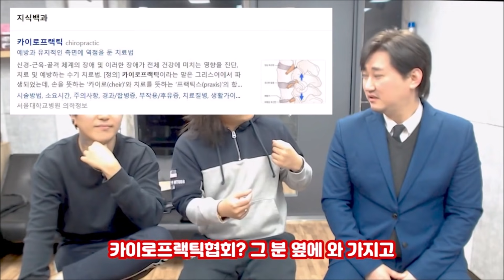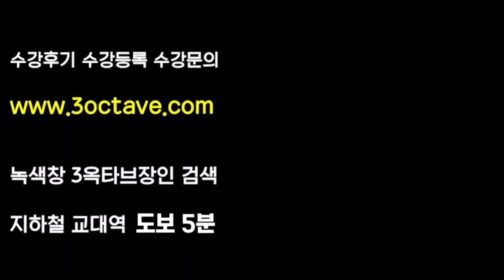성악가,보컬트레이너,메탈보컬 타 장르끼리 처음봤을때 무슨생각을 했을까 ㅋㅋ (feat성가메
보컬트레이너, 성악가, 메탈, 우타이테 보컬이 처음봤을때 무슨생각을 했을까

전문 보컬트레이너, 상식적인 보컬트레이닝, 전문발성학원
관종의삶 ㅋㅋㅋ

Follow K-Pop Media cover